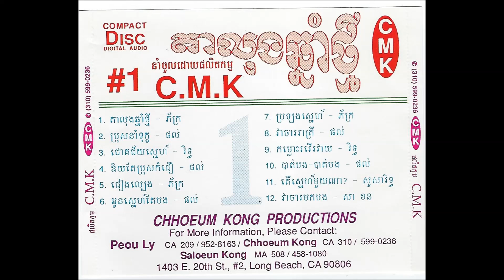បាត់បង បាត់បង Batt bong batt bong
Description CD CMK# 1 T10